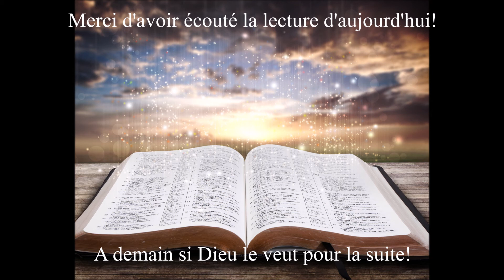Écoute de la Bible du 28 Août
Votre rendez-vous quotidien avec la Bible. L'écoute du jour est tirée du livre d’Esaïe les chapitres 38 à 40. Bonne écoute!